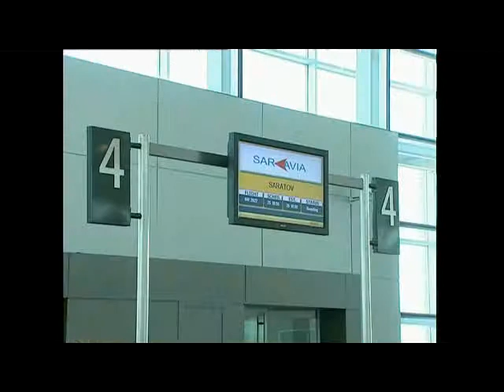Zvartnotc odanavakajani bacum, Robert Kocharyan